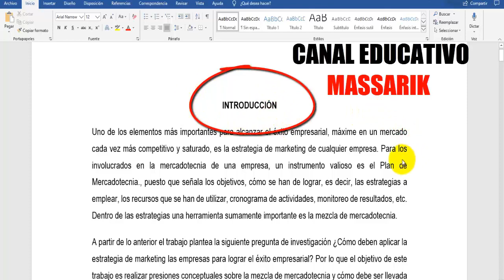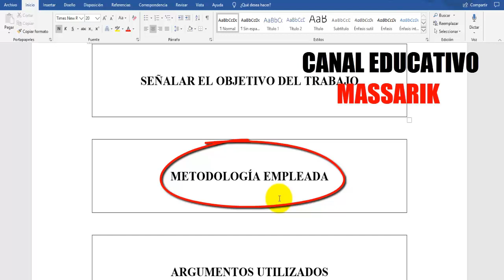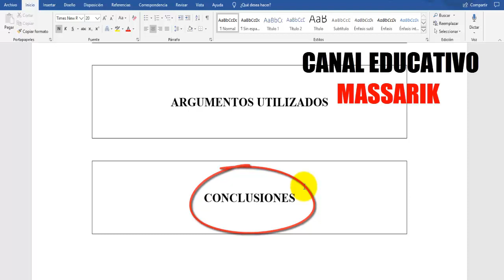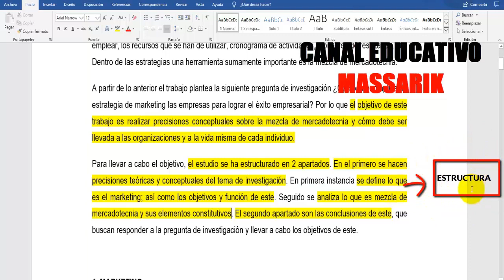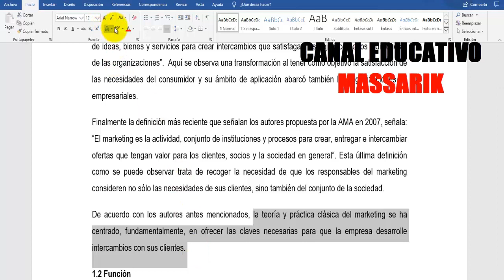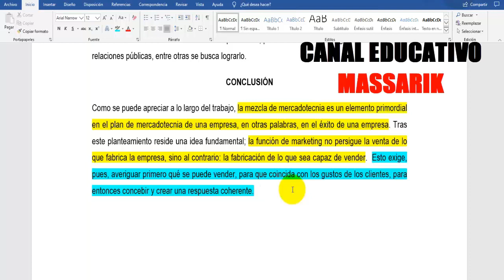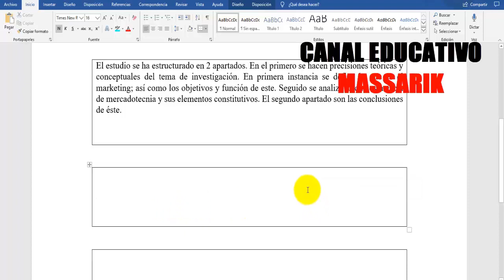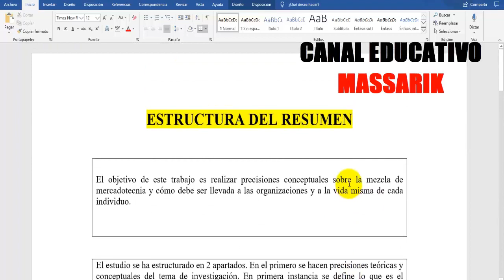CÓMO ELABORAR EL MEJOR RESUMEN PASO A PASO CON EJEMPLO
En este video les muestro CÓMO ELABORAR EL MEJOR RESUMEN PASO A PASO CON EJEMPLO. En mi canal puedes encontrar temas sobre USO DE NORMAS APA, ESTILO CHICAGO, ESTILO HARVARD, CÓMO HACER UN PROYECTO DE INVESTIGACIÓN, TESIS, MONOGRAFÍAS, ENSAYOS, UNIVERSIDADES, CIENCIA, TECNOLOGÍA, HISTORIA, CULTURA GENERAL, ETC. TE INVITO A VISITAR MI CANAL.

Link: Elabora LA MEJOR PORTADA PROFESIONAL en WORD PASO a PASO según NORMAS APA SÉPTIMA EDICIÓN